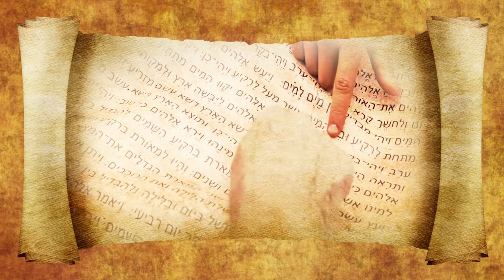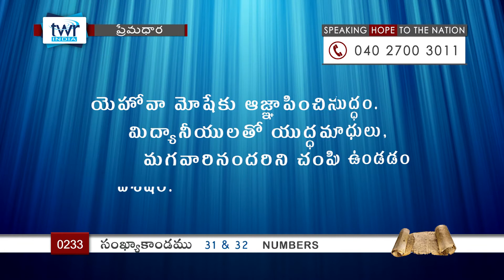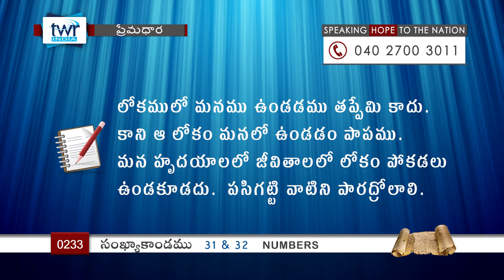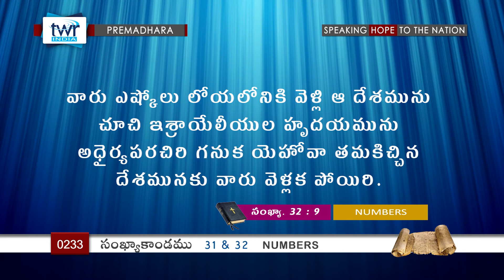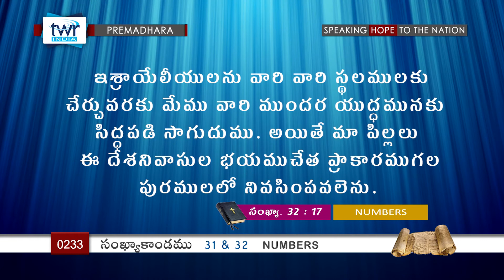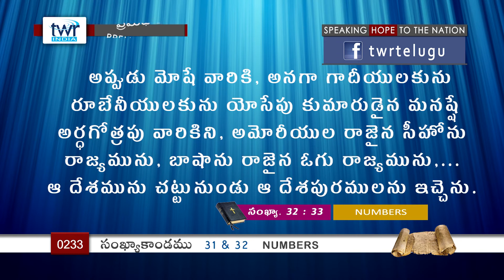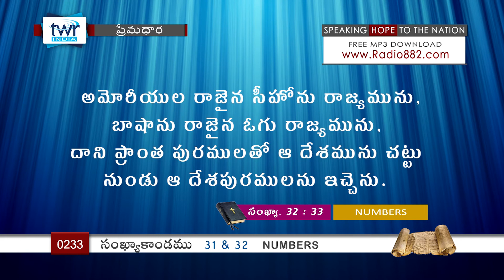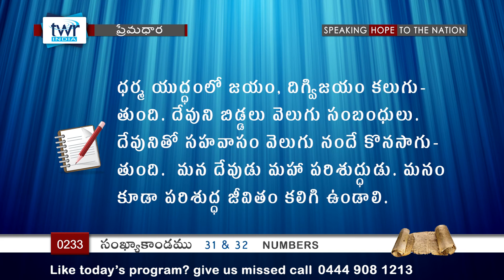TTB Numbers సంఖ్యాకాండము 31 & 32 (#0233) Telugu Bible Study Premadhara